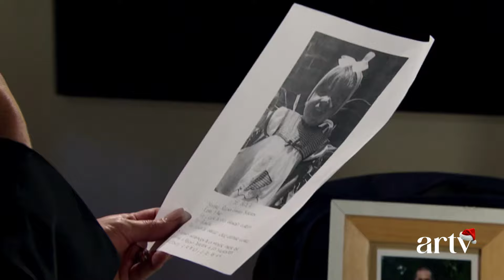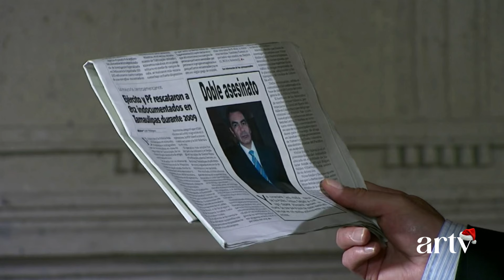Quando Me Apaixono Capítulo de hoje Quinta-feira (21/11/2024) novela mexicana SBT